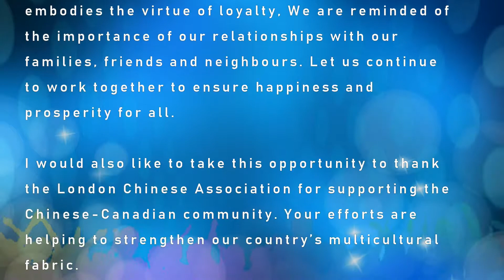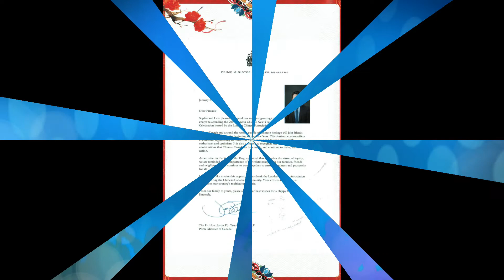加拿大总理贾斯廷•特鲁多致伦敦华人的新春贺信Congratulatory Letter From PM Justin Trudeau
加拿大总理贾斯廷•特鲁多致伦敦华人的新春贺信
Congratulatory Letter From PM  Justin Trudeau

Dear Friends:

Sophie and I are pleased to extend our warmest greetings to everyone attending the 2018 London Chinese New Year Celebration hosted by the London Chinese Association.

Across Canada and around the world, people of Chinese heritage will join friends and family to celebrate the beginning of the New Year. This festive occasion offers a wonderful opportunity to reflect on the past year and to look ahead with enthusiasm and optimism. It is also a chance to recognize the tremendous contributions that Chinese Canadians have made, and continue to make, to our nation.

As we usher in the Year of the Dog, an animal that embodies the virtue of loyalty, we are reminded of the importance of our relationships with our families, friends and neighbours. Let us continue to work together to ensure happiness and prosperity for all.

I would also like to take this opportunity to thank the London Chinese Association for supporting the Chinese-Canadian community. Your efforts are helping to strengthen our country’s multicultural fabric.

From our family to yours, please accept our best wishes for a Happy New Year.

Sincerely,
The Rt. Hon. Justin P.J. Trudeau, P.C., M.P. Prime Minister of Canada